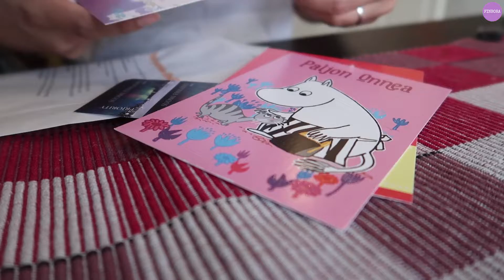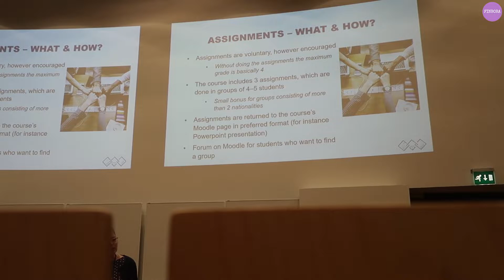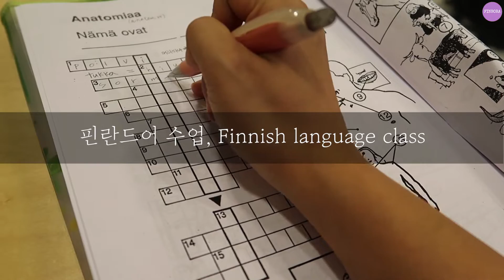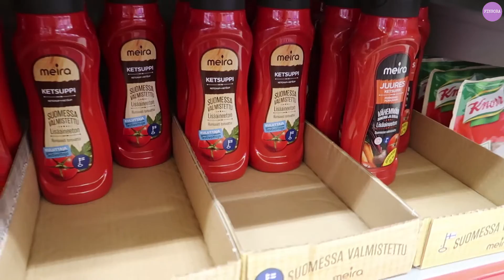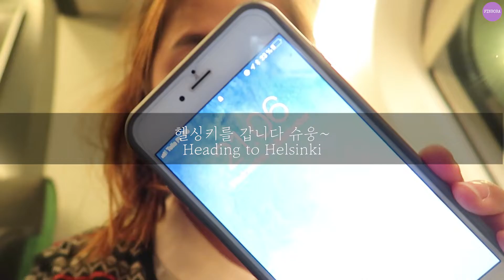Cooking Korean Food, K-Cosmetic, School, Work, IN FINLAND│핀란드 유학생의 학교, 일, 한식 요리, 슈렉팩 등등 하는 별거 없는 일상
🚩번역도움( Contribute translation content) -